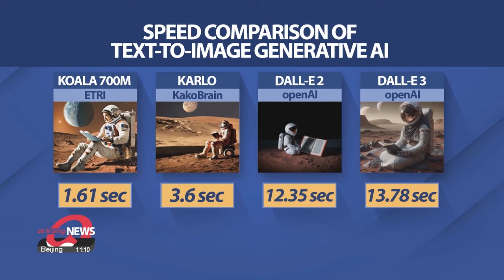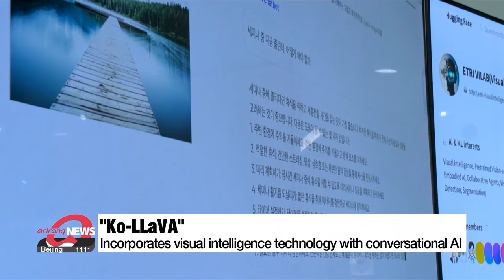S. Korean researchers develop world's fastest text-to-image generative AI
문장 입력하면 2초 만에 이미지 '쑥' 세계 최고 속도

We're seeing generative AI tech evolve day by day, and Korean researchers are making big advances.
A group of researchers in the country developed the world's fastest generative AI that can create images for a given sentence within 2 seconds.
Kim Dami walks us through.

Researchers input a sentence into the system.
After entering a sentence that reads, "A realistic photo of an astronaut reading a book on Mars under the moon," two seconds later, the "Koala 700M," developed in South Korea is the first to come up with an image.

Following that, "Karlo," made by KakaoBrain, took 3.6 seconds to come up with an image, while "DALL-E 2" and "DALL-E 3," developed by OpenAI took over 10 seconds each.

Among generative AIs that convert text descriptions into images, Koala 700M is the fastest in the world.

High speed is achieved by the development of "knowledge distillation" technology, which transfers knowledge from a large model to a smaller model without loss of validity.

"Existing technologies can generate high-quality images, but are slow. However, Koala has developed technology to generate images more quickly by lightweighting the large neural network model."

The researchers have also developed a model that incorporates visual intelligence technology into conversational AI.
Named "Ko-LLaVA," it allows AI and humans to ask and answer questions about images or videos.

"We plan to continue our research, focusing not only on the technology of generating images from text but also on the field of video generation."

The research team plans to expand the utility of the "knowledge distillation" technology, proven effective in image generation, to other areas, and develop leading artificial intelligence.

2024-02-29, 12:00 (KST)